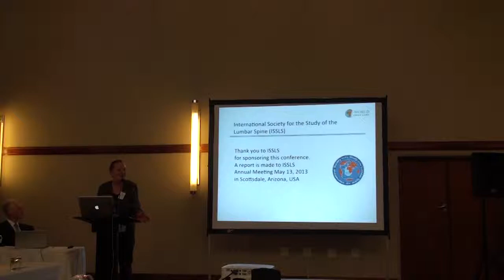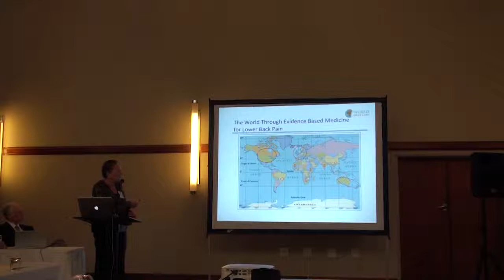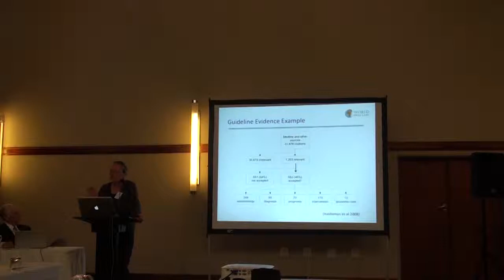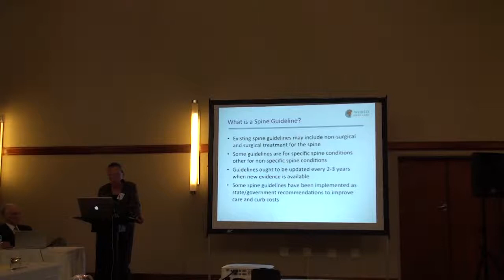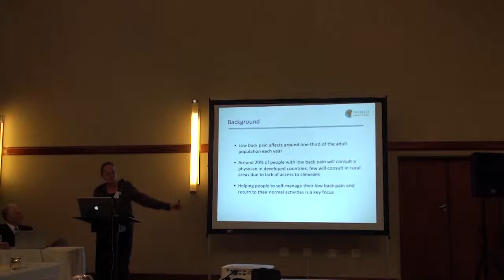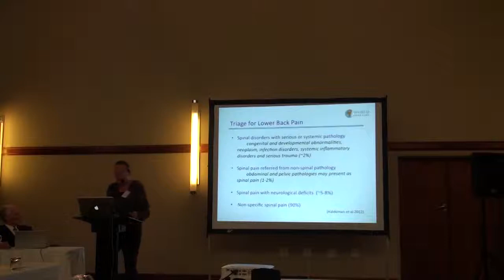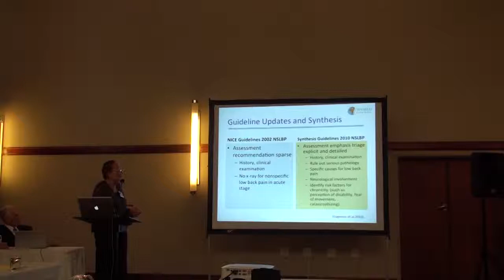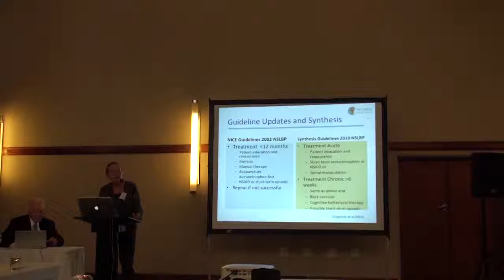Dr Margareta Nordin